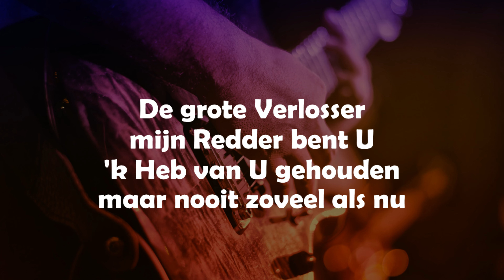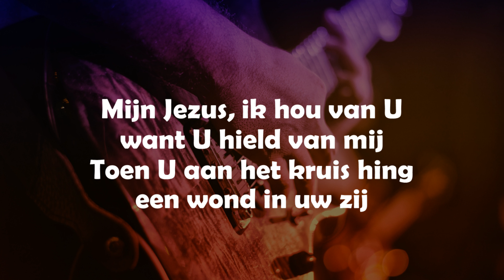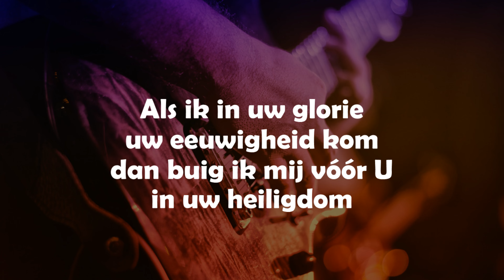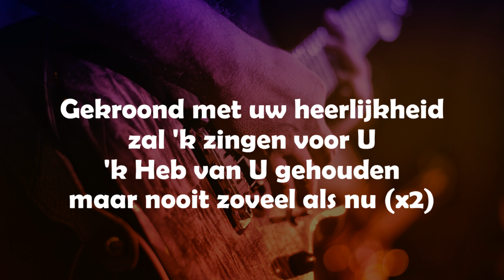Opwekking met tekst 392 Mijn Jezus ik houd van U (versie 1)